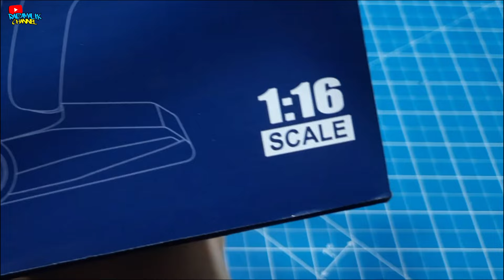WPL ? D12 ? CXD MINI ? [ BLACKHAWK SU7UKI CARY 1/16 RWD ] HARGA MURAH MIRIP LAGI, TAPI !! HD60FPS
Halo temen temen semua, video kali ini saya ingin share dengan kalian soal pembelian RC dari Bran BLACKHAWK yang saya beli di salah satu lapak online, jadi d video ini saya ingin UNBOX dan mencoba sedikit REVIEW soal RC BLACKHAWK  tersebut bagaimana dan seperti apa, saya akan membahasnya untuk kalian semua , untuk jelasnya kita langsung aj cek videonya.

● LINK PEMBELIAN

•  Mobil Remote Control Cargo Truck Box D12 RC Car Pickup Truk Skala 1:16 - Pickup

WPL D12 MINI RWD 1/16 [ CLASSIC MODEL ] DALEM NYA TERNYATA !! UNBOX REVIEW HD60FPS

TOKOPEDIA : RAIZAMALIK CHANNEL

* BACKSOUND :  [ RAIZAMALIK SONG - HONEYMONEYBAND ( INSTRUMENT )